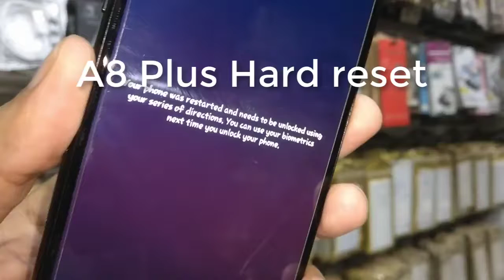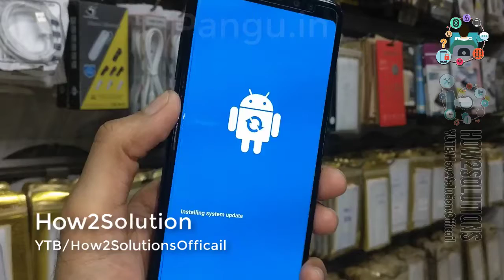Galaxy A8 Plus Hard reset